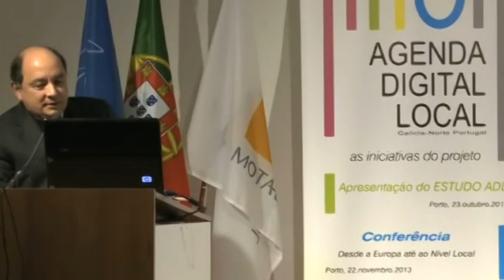Manuel de Oliveira Ricou, AMA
Conferencia;  Agenda Digital; Desde a Europa até ao Nível (Porto, 22.Novembro.2013)